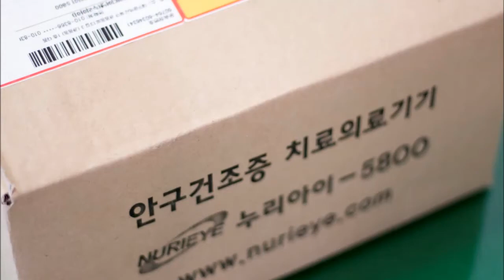안구건조증 7일무료체험시작~~~!!!!--소통박스